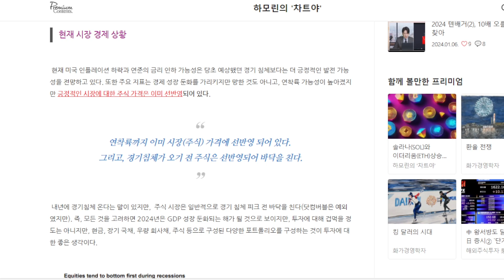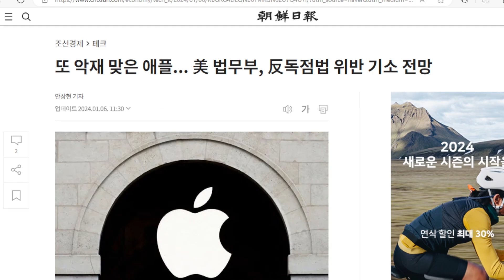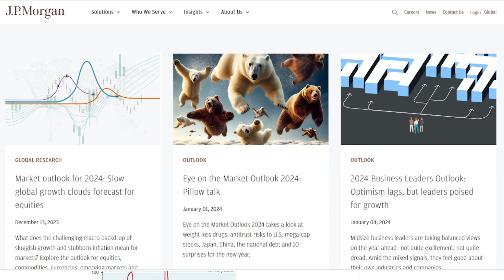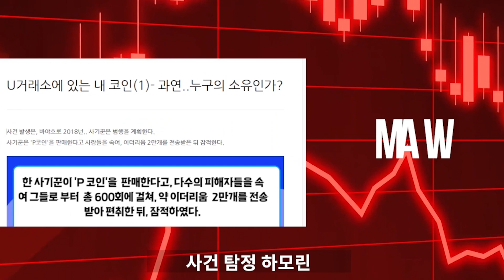2024 전망 보고서 JP모건 - 유망한 투자 섹터는 어디?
🪢네이버프리미엄콘텐츠:하모린의 '차트야'/서울대학교/트레이딩뷰 한국 관리자/하모린의 하모닉(칼럼)/하모닉이론

❤️ 안녕하세요.
저는 서울대학교 및 동대학원을 졸업하고, 국내 우수 대학교에서 학생들을 지도 하고 있으며,
현재 No.1 경제 분야 세계적인 기업인  트레이딩뷰에서 한국 관리를 담당하고 있습니다.^^
또한 열심히 TV 방송 활동 및 언론사에 칼럼도 기고하고, 트레이더분들을 위한 쇼핑몰도 최근에 오픈하였으며,
열심히 나의 인생을 만들어나가고, 미래를 향해 도전도 하고, 한걸음씩 나아가고 있는 하모린입니다.

차트 기술적 분석 및 기본적 분석, 투자 방법 및 노하우 등
올바른 투자 습관과 방법을 기르기 위한 지식을 많은 분들과 함께 나누고 싶습니다.
저와 함께 한 걸음씩 나아가실 분! 항상 기다립니다.😉🥰
꾸준히 차근차근 공부를 쌓아나가다 보면 어느새 노력은 자산으로 돌아와 있을 것입니다.
감사합니다.^^

감사합니다. 💌

💫 하모린은 여기 표기된 사이트만 운영하고 있음을 명시합니다. 🔥

*저의 개인적인 의견을 담은 영상이며, 썸네일같은 경우 특성상, 과장이 될 수 있습니다. 매수 매도는 본인의 판단에 의해 신중히 결정하시길 바랍니다.